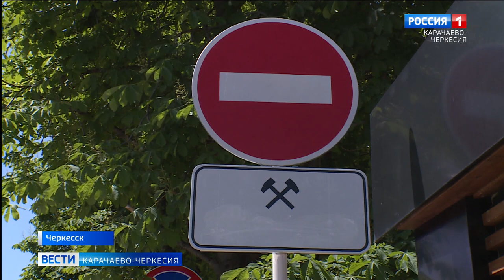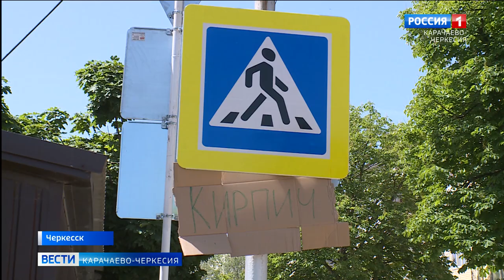Автоинспекторы информируют водителей Черкесска об установке по ул. Ворошилова новых дорожных знаков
Автоинспекторы информируют водителей Черкесска об установке по улице Ворошилова дорожных знаков, ограничивающих движение транспорта. По рабочим дням оно здесь снова является односторонним